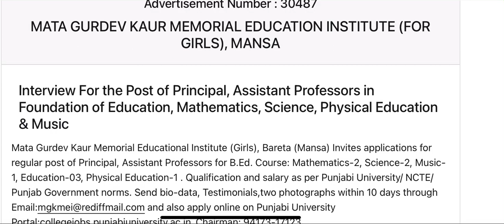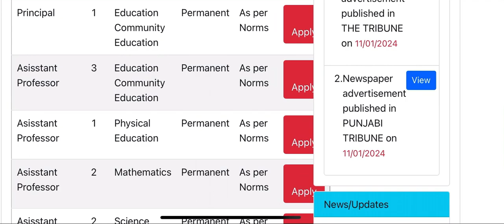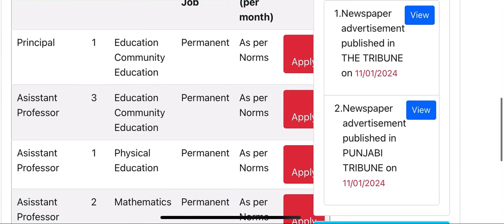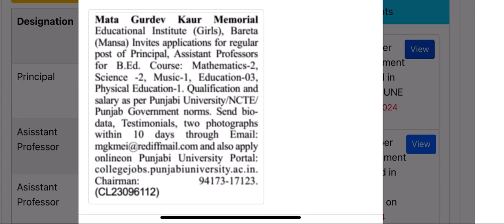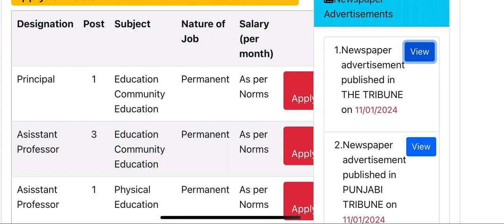Job opportunity:Principal and Assistant Professor positions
Empowering Educational Leadership: Principal and Assistant Professor Posts at Mata Gurdev Kaur Memorial Education Institute (For Girls), Mansa

🎥 Video Overview:
Embark on a journey into the realm of academia as we unveil exciting career opportunities at Mata Gurdev Kaur Memorial Education Institute in Mansa. This video offers an in-depth exploration of the prestigious positions of Principal and Assistant Professors, inviting passionate educators to join an institution dedicated to empowering the next generation of female scholars.

🔍 Key Highlights:

🌸 Institutional Legacy: Immerse yourself in the rich history and legacy of Mata Gurdev Kaur Memorial Education Institute, renowned for its commitment to providing quality education exclusively for girls.
🎓 Leadership Roles: Gain insights into the pivotal roles of Principal and Assistant Professors in shaping the educational landscape. Understand the responsibilities, academic leadership, and mentorship involved in these esteemed positions.
🌐 Campus Insights: Explore the serene campus of the institute, showcasing state-of-the-art facilities, conducive learning environments, and the commitment to fostering holistic development among students.
🌟 Educational Philosophy: Hear from the current leadership about the institute's educational philosophy, vision, and the values that define the ethos of Mata Gurdev Kaur Memorial Education Institute.
🌈 Opportunities for Growth: Discover the professional growth and development opportunities available for educators joining Mata Gurdev Kaur Memorial Education Institute, contributing to the institution's journey of excellence.

Engage with Us:
What qualities do you believe are essential for leaders in girls' education?

🙏 Thank you for joining us in exploring the educational horizons at Mata Gurdev Kaur Memorial Education Institute—a place where leadership meets a commitment to empowering future female scholars!

jobs and employment: -https:/ list=PLFE2Z1-03fm07c2XMekZdCK4gaTv3Eqb&si= v4zeqGLS1C
PiZr

si=dXYOKcsX2Sa5imhM

list=PLFE2Z1-03fmOYBQmqLhAb05dhbNVuMn37& si=ZSe085M_mcV-KVal

list=PLFE2Z1-03fm1uPHXqJLT6T8vPBz1fADKr&si=C fZP7ykmvNc
03u2G

list=PLFE2Z1-03fm1uk×BPDCKWn-
Sk2JTb4TqC&si=4FCGn0JBOBDi5urh

list=PLFE2Z1-03fm2Gsgpl
3wkcTUrZ×50HYQY2&si=eVJgaQBJc8
AXbbw4